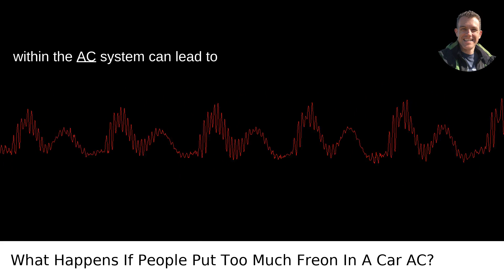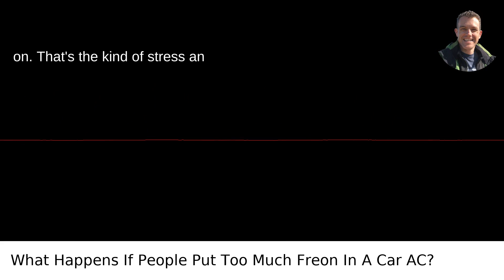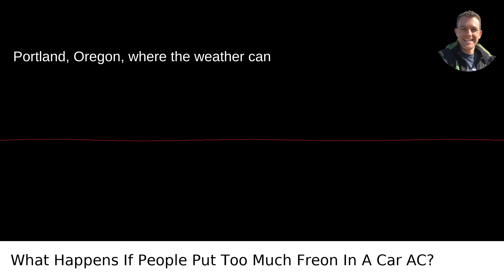What Happens If People Put Too Much Freon In A Car AC?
I answered this question on Quora My video answer to the question: What Happens If People Put Too Much Freon In A Car AC?